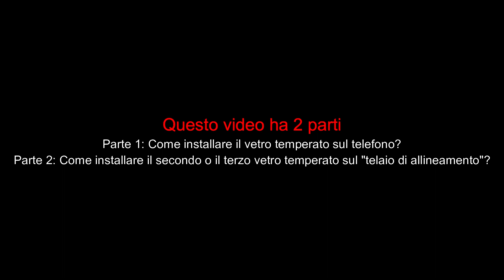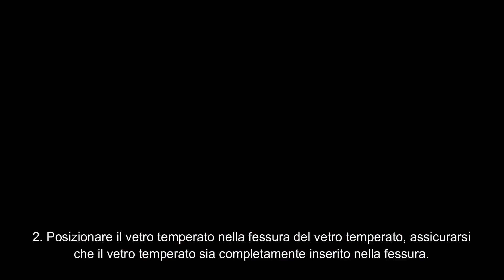[Kit di installazione incluso] LK installazione pellicola vetro temperato